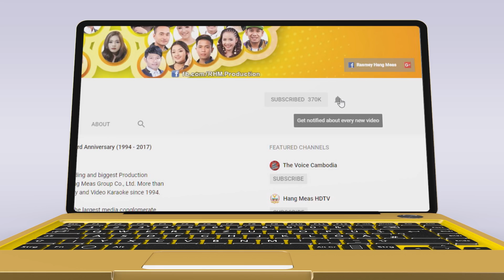ខ្ញុំមិនអីទេ - ពេជ្រ សោភា [OFFICIAL AUDIO]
អូនមិនអីទេ! អូនភ្លេចអស់ហើយ! អូនលែងឈឺហើយ!
កម្សត់ទៀតហើយពីអ្នកនាង ពេជ្រ សោភា ហើយសំខាន់ស្ដាប់ដល់ចប់គឺមានបទត..
🎬 OFFICIAL AUDIO: ខ្ញុំមិនអីទេ
► ទស្សនាវីដេអូនៅលើ YOUTUBE: youtu.be/1f0FoAzR6L0
ច្រៀងដោយ៖ ពេជ្រ សោភា
និពន្ធទំនុកច្រៀង និង Melody៖ ពេជ្រ សោភា
និពន្ធបទភ្លេង និង សម្រួលតន្ត្រី៖ Team ថ្មស្អុយ

តាមដាន សកម្មភាពថត នឹង រូបភាពថតក្រៅឆាកនានា...
សូមអរគុណ! -